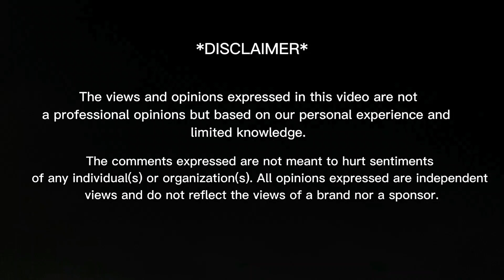Aiman Zaman & Mujtaba Lakhani (Part-2) TikTok + Reels | Husband Wife Comedy 👫😂 | Reaction Video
In today's video you will find:
00:00 - Intro
00:11 - Reactions
05:45 - Feedback
06:15 - Outro

THANKS! ❤️